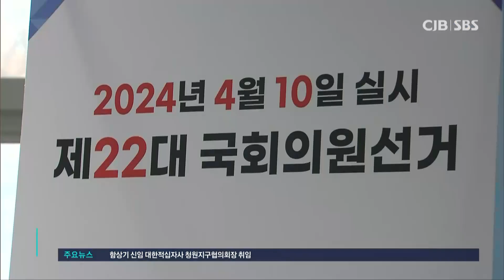충북 예비후보 40명 등록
* 22대 총선 충북 예비후보 40명 등록 *